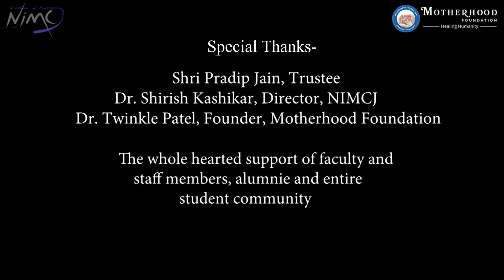मानsickता Episode 5 | Mental Health Campaign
“Often when you think that you’re at the end of something, you’re actually at the beginning of something.”

Through this series of campaign, our intention is to give people a shelter of comfort to TalkAboutIt and reach out to people who take a step back from opening up.